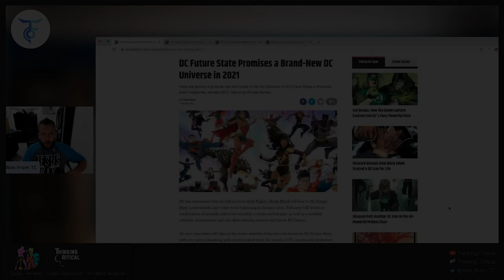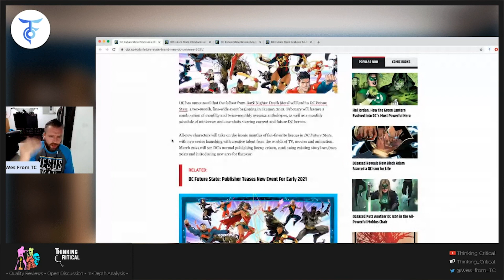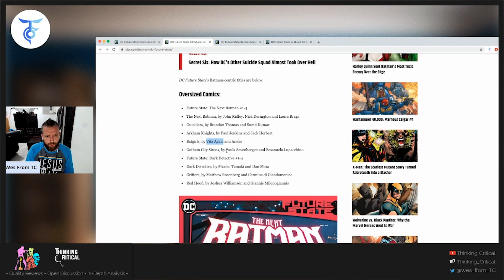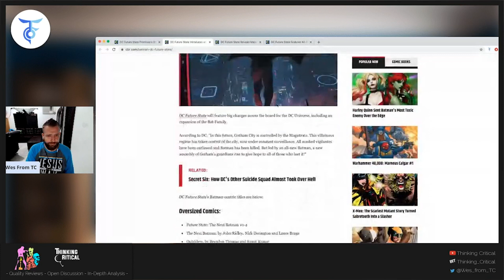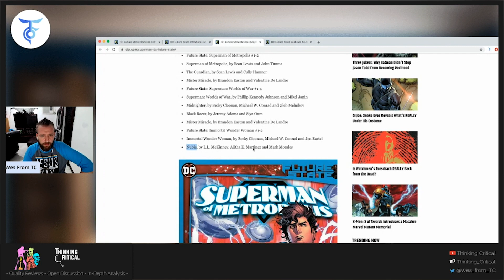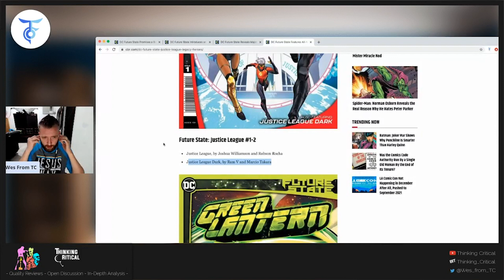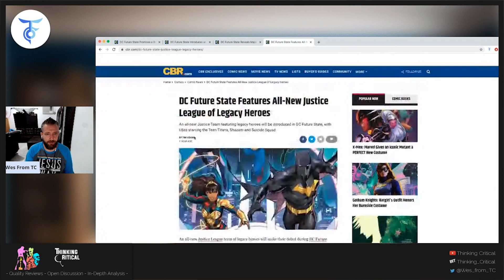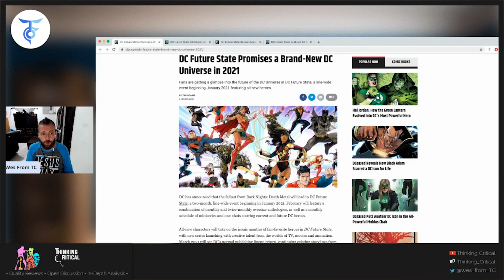DC 5G…errr FUTURE STATE: Underwhelming Mess of C-List Talent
DC Comics Turned 5G Into Future State, Publishing It All In 2 Months

It's Future State time. Originally the plan was for DC Comics to launch its Fifth Generation, by ageing up all the DC superheroes and replacing them with new characters taking their roles. Planned by Dan DiDio, laid out in the new DC Timeline, this was scuppered when publisher and proponent of this approach, Dan DioDio was fired. Then the shutdown gave DC Comics the chance to pause, realise that this wasn't what they wanted after all, and to pulp the Free Comic Book Day issue that would have kicked it all off.

And now we see how all the prepared created work will be published, as the Future State line – not part of the DC Universe, but its potential future. Less a 5G for 2020, more a DC Comics 2099, a Fifteen Years Later, maybe. And rather than the ongoing DC Comics line, getting it all done and dusted in two months.

DC Future State, a two-month, line-wide event beginning in January. Through February 2021, the full title lineup will feature a combination of monthly and twice-monthly oversize anthologies, as well as a monthly schedule of miniseries and one-shots. And then in March 2021, the regular DC title lineup resumes, continuing existing storylines from 2020 and introducing new arcs for the year. DC has taken the Convergence II two month gap originally used to prepare the publisher for 5G and shoved everything created for 5G into it…

"The DC Universe has always been fertile ground for new and refreshing takes on our characters, and DC Future State definitely contributes to this legacy," said DC Executive Editor Marie Javins. "When the event begins in January, some savvy readers will not only pick up on some of the breadcrumbs that have already been tossed out in our current titles, but they will also find new hints and clues of what's to come in 2021."
We're talking Wonder Woman #750, Flash #750 and the rewritten Flash Forward TPB aren't we?

Batman Family

In this future, Gotham City is controlled by the Magistrate. This villainous regime has taken control of the city, now under constant surveillance. All masked vigilantes have been outlawed and Batman has been killed. But led by an all-new Batman, a new assembly of Gotham's guardians rise to give hope to all of those who lost it!

Superman Family

Due to his involvement in an international crisis happening in the near future, Clark Kent has been rejected by Earth, causing him to focus his lifesaving efforts outside his adopted home. He travels to Warworld to rise through the ranks of gladiatorial combat in order to defeat Mongul with the help of some unlikely heroes. Back in Metropolis, Clark's son Jon has taken on the mantle of Superman. After seeing the horrors that befell Gotham, he bottles Metropolis in order to keep it safe, putting him at odds with Supergirl.

Connecting the two oversized Future State: Superman titles, Shilo Norman, the man known as Mister Miracle, finds himself caught between the city he grew up in and the battle-torn planet that could be his downfall.

Meanwhile in the Amazon rainforest, Yara Flor is chosen to be the new Wonder Woman. Years later, the new Superman and Wonder Woman join forces to save their cities in a new superhero team-up the likes of which the world has never seen.

Justice League Family

A thread of great change runs through the Justice League heroes: a new League is built upon secret identities (even from each other), but an old and evolved enemy will use these secrets to try and overthrow the world. For the supernatural heroes of Justice League Dark, the very fabric of reality has shifted, and heroes are being hunted.

For Flash, Shazam, and the Teen Titans, it all begins when the four Riders of the Apocalypse unleash hell in a battle at Titans Academy, Barry Allen is cut off from the Speed Force, a Famine-controlled Wally West may be beyond saving, and Billy Batson makes a deal with the devil that will change Shazam forever. Off-world, John Stewart and the remaining Green Lanterns are stranded in the shadow of a dead power battery; Jackson Hyde and Andy Curry are separated across the galaxy; and Amanda Waller executes her ultimate plan with a new but terrifyingly familiar Suicide Squad on Earth-3.

At the end of time, Swamp Thing reveals its true intention, ruling supreme until a remnant of humanity launches a rebellion, and Black Adam looks to the past as the only way to save the future of the Multiverse.